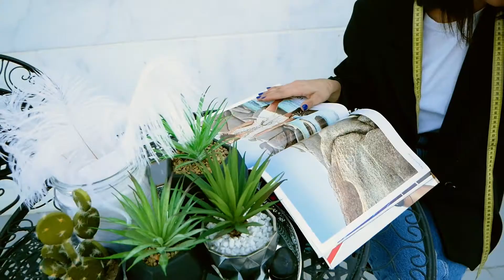תאי צרור. צילום ועריכה: דניס גרצקיס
מעצבת אופנה תאי צרור. צילום ועריכה: דניס גרצקיס